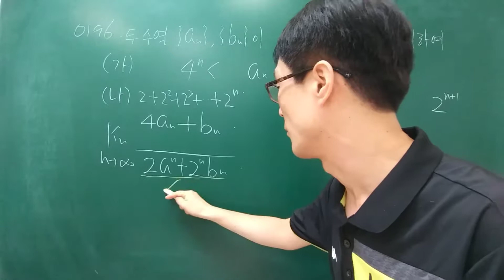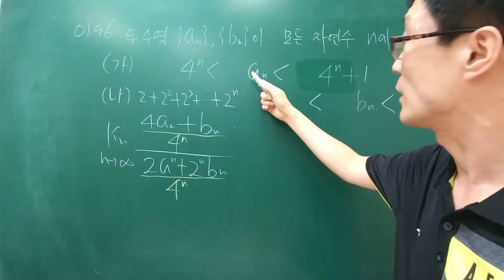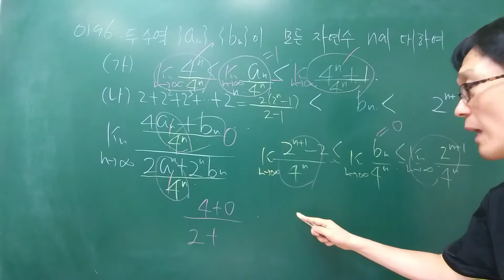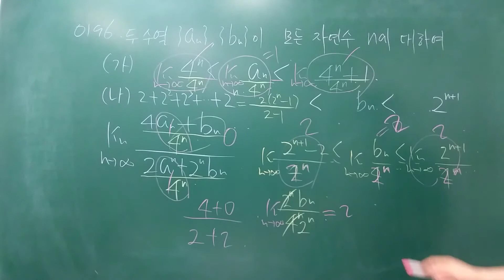[2014년 3월 고3모의고사 A형 20번] 1.수열의 극한 196번, 수학,수학모의고사,수능수학,입시수학,고난도수학,마플수학,내신수학,최고난도마플7 유형별 고난도 문제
[2014년 3월 고3모의고사 A형 20번]
이강좌는 최고난도 마플7 교재를 위한 강좌이므로 난이도가 좀 있으니 참고하시기 바랍니다.
휴대폰으로 손쉽게 많은 문제를 제공하려다 보니 빛 반사때문에 조금 보기 불편할 수 있으니 이점 양해 바랍니다.